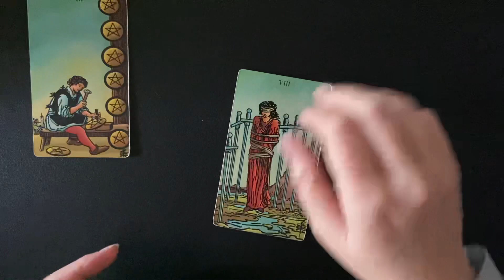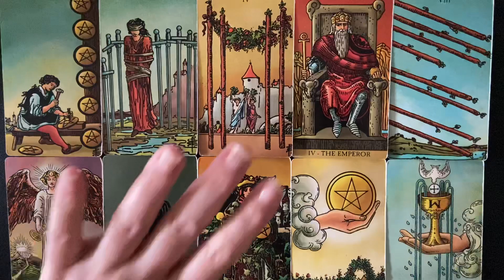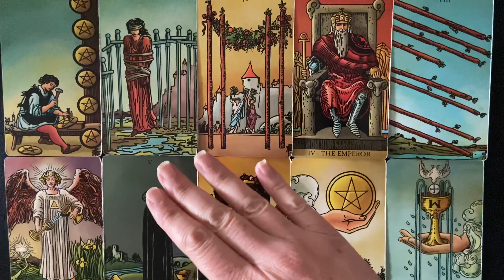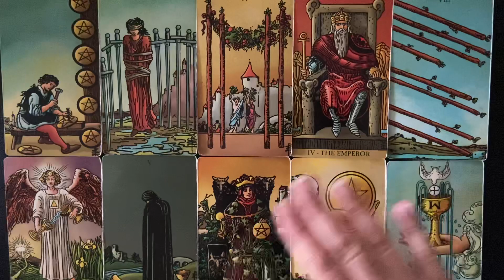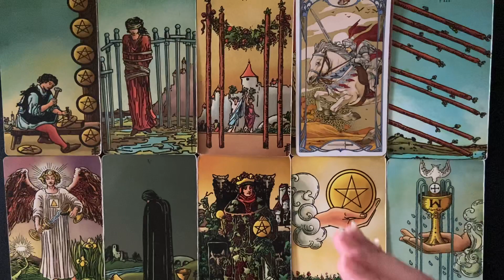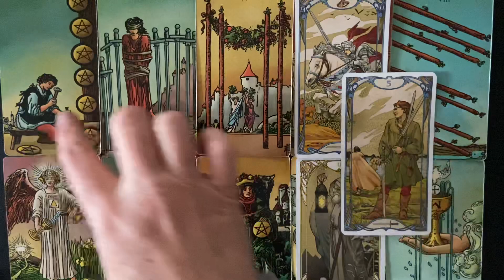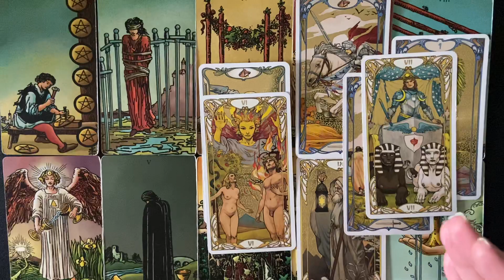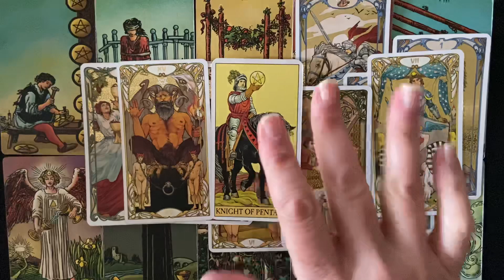CAPRICORN LOVE TAROT READING LEAVE DISAPPOINTMENTS BEHIND THIS EMPEROR IS ABOUT TO WAKE YOU UP !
MAY GENERAL READINGS ARE UP FOR ALL SIGNS if you're interested in checking them out. This is a bonus love reading to thank you for supporting this channel.